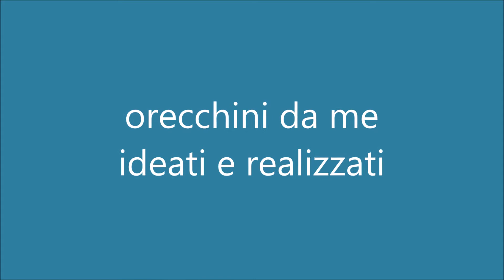orecchini petrolio fatti a mano in tessitura di perline